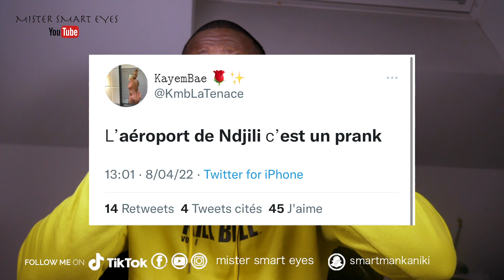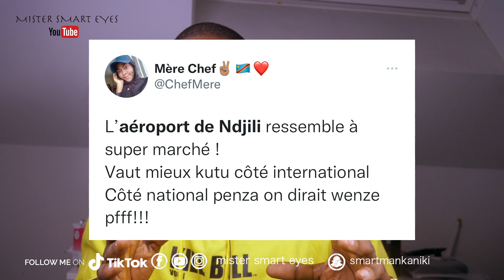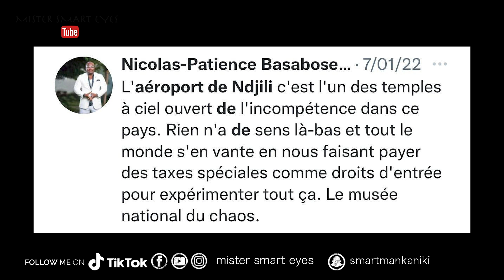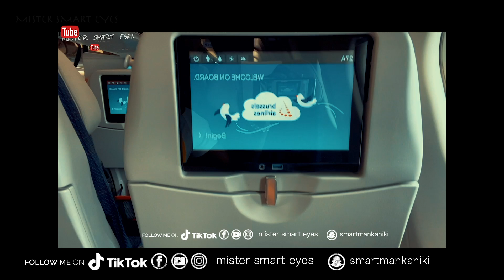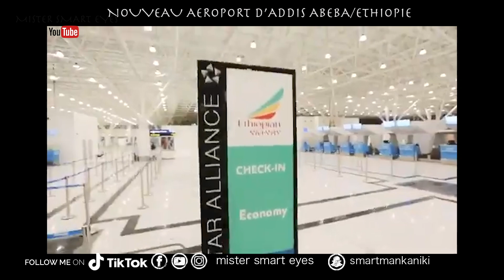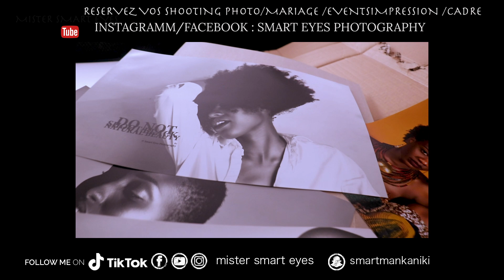N' ATTERISSEZ PAS A L' AEROPORT DE NDJILI DE KINSHASA . JE VOUS EXPLIQUE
PASSER ME DIRE BONJOUR SUR MES SOCIAUX
🔴FACEBOOK : @Mister Smart Eyes
🔴 TIKTOK : @Mister Smart Eyes